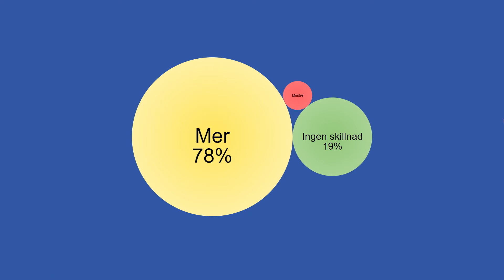Pep Forum 2021 - Friluftsfrämjandet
Ann-Louise Samuelsson, tillförordnad generalsekreterare, och Lisa Larsson, verksamhet- och utbildningschef, på Fritidsbanken presenterar deras verksamhets satsningar under en pågående pandemi. Vilka var deras framgångsfaktorer, vad kan vi lära oss och vad behöver vi fortsatt göra framåt för att Sverige ska må bättre?

Pep Forum sändes live den 10 november 2021.